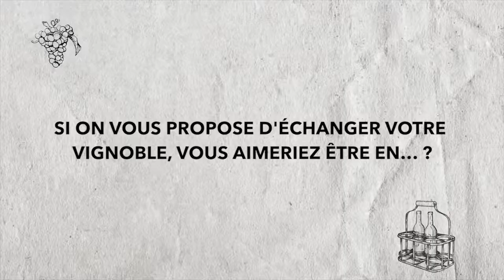Interview de Gautier Hartmann Château d'Orschwihr - Vin Alsace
Happycurien est LE site de vente en ligne de vins de qualité